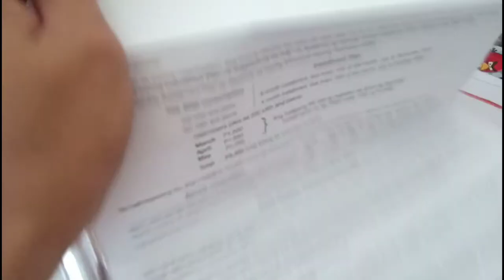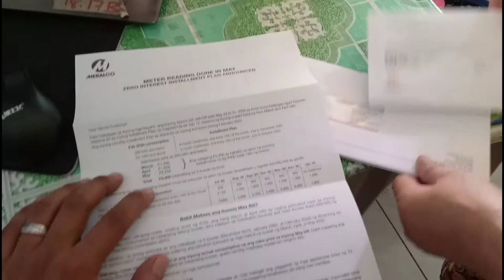Unboxing + review nga mouse at keyboard